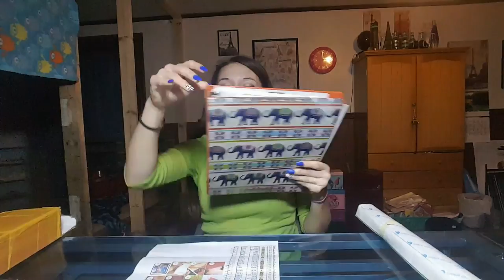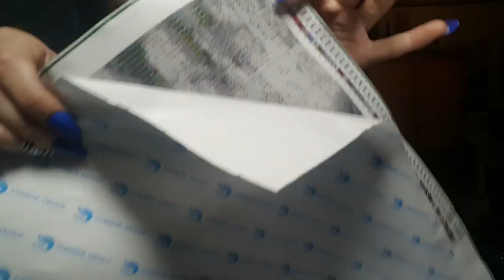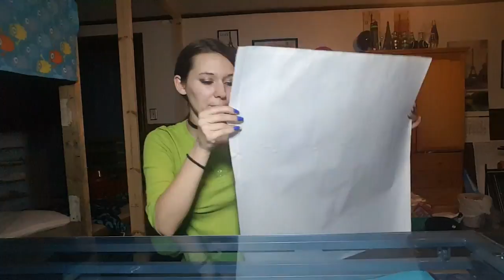Diamond Painting - Product Review 32 PAINTING FOR THE BEDROOM!!!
My product review video for diamond paintings. In this episode I will be reviewing a painting that I have had my eye on for months, maybe even since I started almost a year ago. A diamond painting for my bedroom since of course my room is done in Marilyn Monroe. I got it from Royal Diamond Paint with the proper website being and It's a 60x60cm with square diamonds.